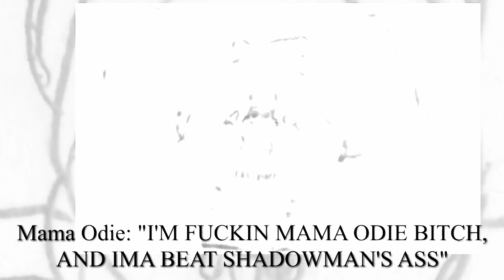Collaboration Across the Design - The Steampunk Princess and the Mechanical Frog Trailer Storyboard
April 4th, 2022 (2nd semester)